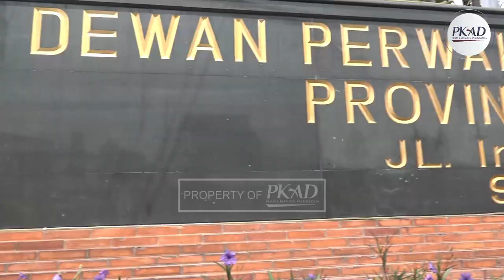KEDZALIMAN WAJIB DITOLAK !! TOKOH ULAMA DAN ADVOKAT JATIM TOLAK RENCANA KENAIKAN BBM, LPG DAN TDL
Menolak kejam dan dzalimnya rencana kenaikan harga BBM, LPG 3 KG, TDL, Aliansi Tokoh Ulama dan Advokat datangi DPRD Jawa Timur, Rabu 27/04.

Pengamat Ekonomi, Tokoh Buruh, Kyai Kampung dll tampak menghadiri penyampaian pernyataan sikap penolakan kenaikan BBM, LPG DAN TDL ini.

JANGAN DIAM !!, Kebijakan dzalim harus di tolak.